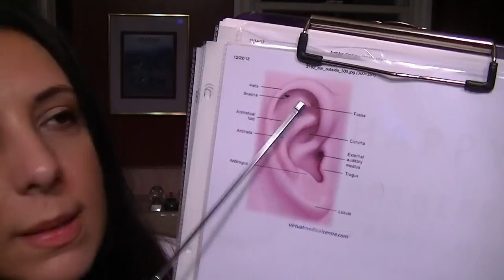ASMR Binaural/Stereo Ear Exam and Ear Cleaning Role Play for Relaxation and Sleep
Hello everyone!  ""Noise soup. I just made it. Taste it with your ears."---Jarod Kintz.  This video features follow the light, close up whispering, air sounds, peeling sounds, clicking, the tuning fork, different tones, typing, writing, rubber glove sounds, crinkling paper, and other sounds.  This video took me 4 days to make, even though it isn't my usual length for a video.  I had so many tech issues (including the death of my laptop, RIP), and I re-shot this whole thing 3 times (and was pretty run down by the end), with multiple layers of audio (that I hopefully didn't botch up). I tried to do a little Lara Croft tribute, but it turns out I can't speak with an English accent to save my life (I am so so sorry English friends).  Also...every time I said "cerumen," my brain tried to get me to say "Sarumon."  There are a few mistakes in this vid, if you spot them, please excuse them.  I really hope this triggers you all. Happy Viewing!

Equipment used in this video:
Master Series by Sound Professionals - In-Ear Binaural microphones
Makeup I wear in this video:
Kat Von D Lock-It Tattoo Concealer
Urban Decay Naked Eyeshadow Palette

Also I made a facebook. I don't know how often I will be on it, but if you want to friend me, I am

And now there's a twitter.  Oy :P